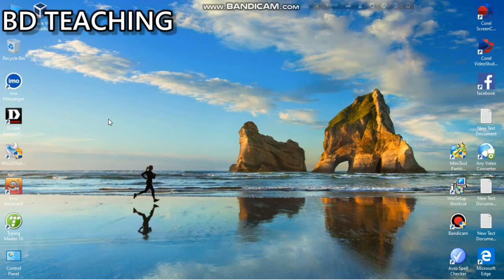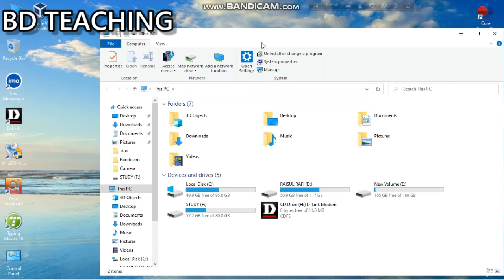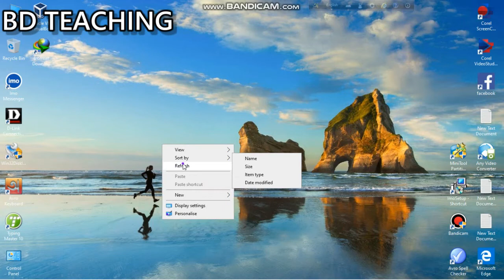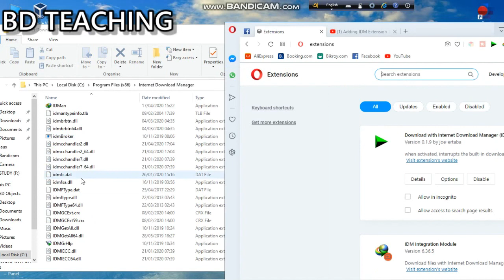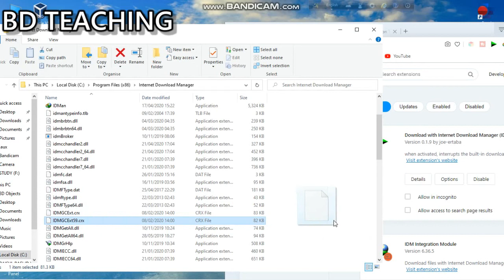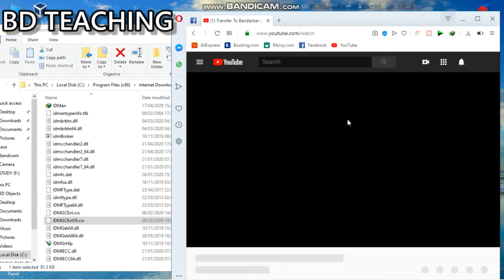IDM problem solve and youtub video download.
How to Solve Internet Download Manager IDM Not Appearing Showing panel Problem in Opera Web Browser in Urdu Hindi And Bangla Tutorial. Watch how to install IDM crack full version for free
Hey, I am RAISUL ISLAM, from Bangladesh. It's one of the most popular tech & education based youtube channel in Bangladesh.
Moreover, I'm an kali linux,hackink,desktop,laptop & content creator.